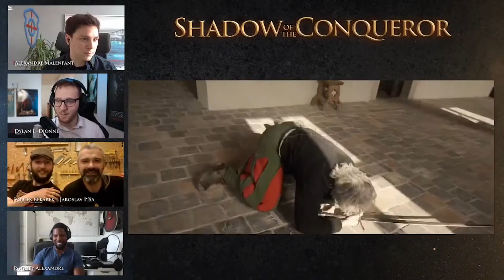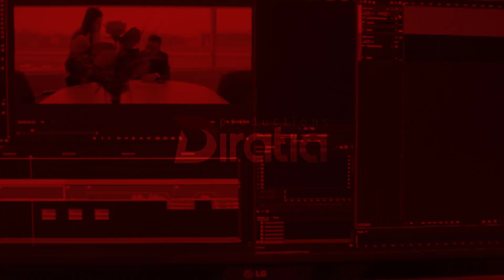Adorea Breakdown their Longsword Fight Scene